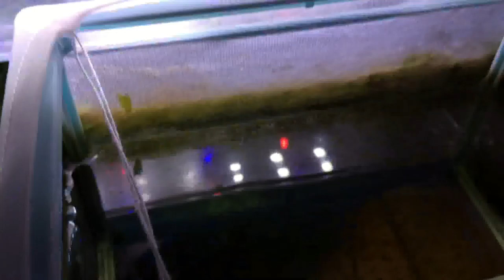エビの数調べようとしたら大変な事にｗ【ヤマトヌマエビ 水槽】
エビが大好きな人、すみません^^;
エビが大嫌いな人、すみません^^;
普通の人、是非見て下さいｗ